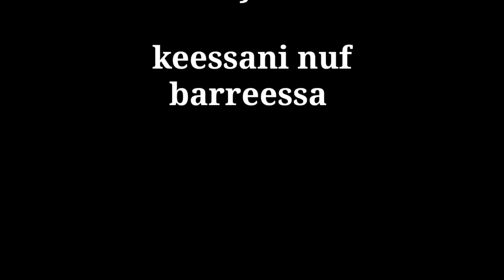🛑Osoo Umanii Sallatuu Jartiin Nyataa Jalla Ciiste Nyaata Lafaraa Fixee Jartii Badu Rabi Nuhabasu